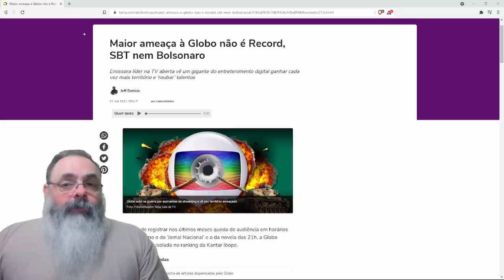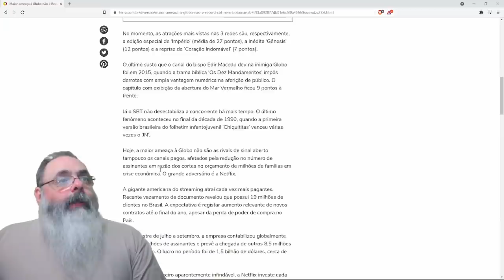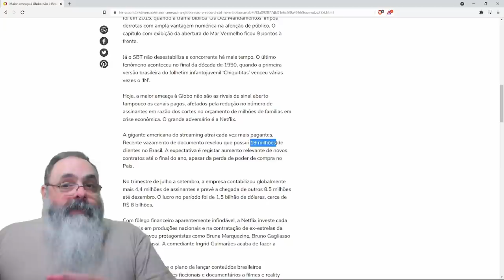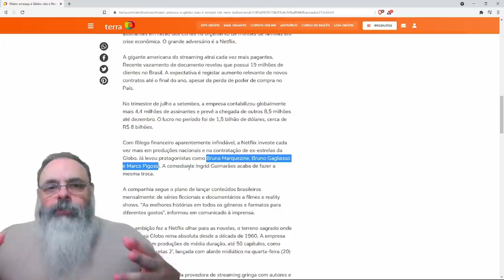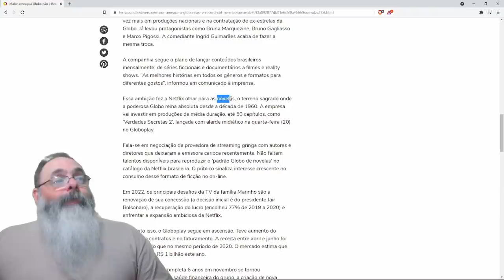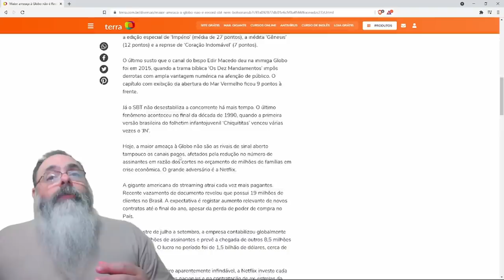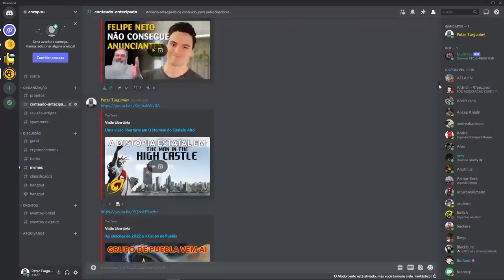Globo anda mal das pernas. Mas quem é o culpado?